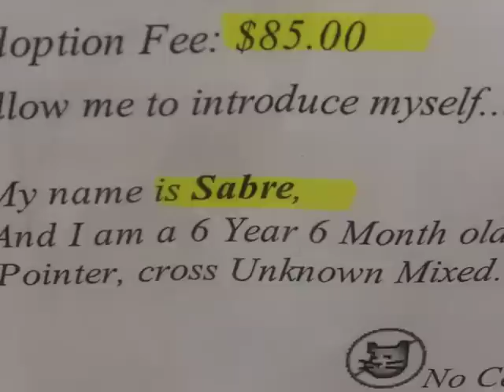This week at EHS Aug 17 2012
A cat who came to us with part of a jar stuck on his head and a dog returned to us after being adopted from us four years ago.  Watch the heartwarming stories of these two shelter pets looking for a second chance on "This Week at the EHS".